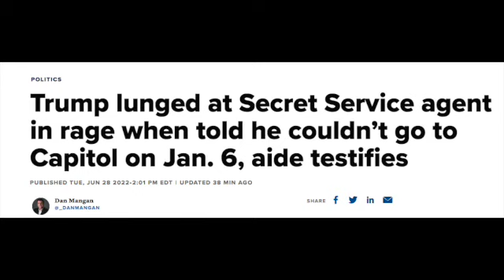Pro Fascist Lunged in Rage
It's time to arrest Donald John Trump now!